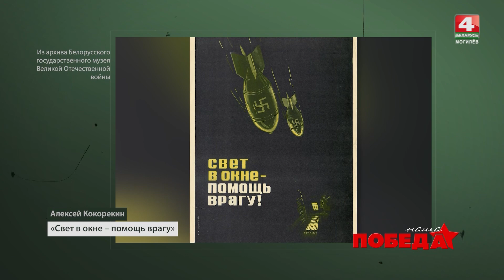НАША ПОБЕДА // Военные плакаты // Славна богатырями земля наша